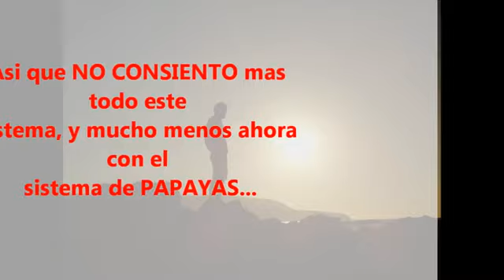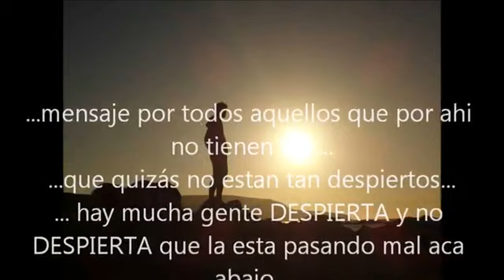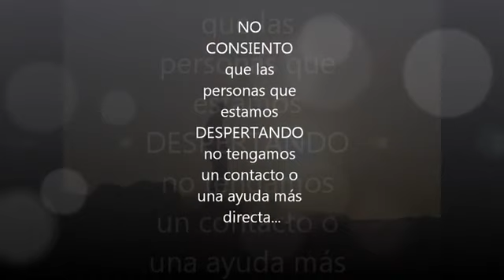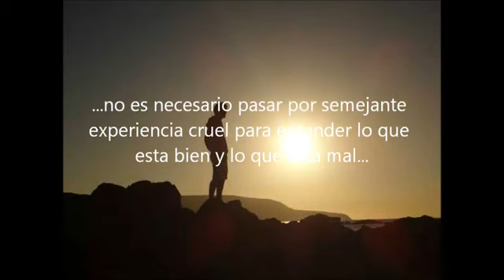Llamada 708: Alexis - NO CONSIENTO!!